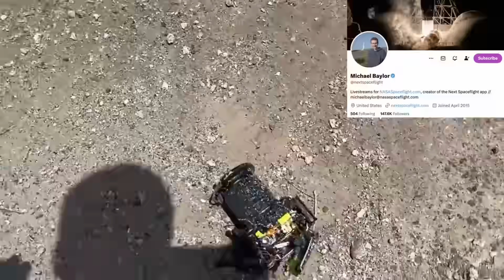SpaceX Starship Launch 1 & 2 Recap ahead of IFT-3!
Let's take a stroll down memory lane and recap the first two Starship test flights ahead of IFT-3!

These first few flights? Wild, inspiring, and a bit of a reality check that, yep, conquering space is as tough as it sounds. But also? It's a reminder that the folks at SpaceX are playing the long game, doing stuff that sounds like it's straight out of a sci-fi novel.

In this video, I'm breaking down the high highs, the explosive lows (literally), and everything in between. We're also talking about how every little thing SpaceX is doing with Starship is teaching us loads about how to live, work, and maybe even party in space someday. Because, let's face it, the road to Mars is paved with trial, error, and a lot of fire.

Whether you're a SpaceX superfan, a space newbie, or just here for the rocket memes, there's something for you. We're all about celebrating the crazy cool stuff humans are capable of when we aim ridiculously high. And sure, we've got a LOT to learn, but watching SpaceX tackle the impossible has us all dreaming bigger.

Smash that like button if you're into this space saga, share the video with anyone who's ever looked up at the stars and wondered "what if?", and hit subscribe to join our crew on this wild ride. Got thoughts, questions, or the best space meme? Drop it in the comments—we're all in this cosmic journey together.